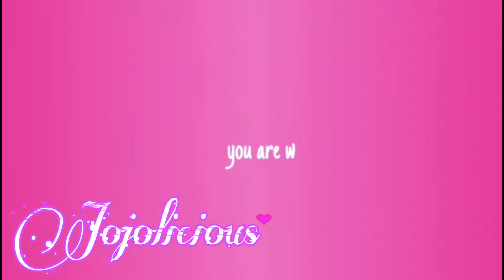LETS GET READY WITH ME || edisi bikin alis kilat